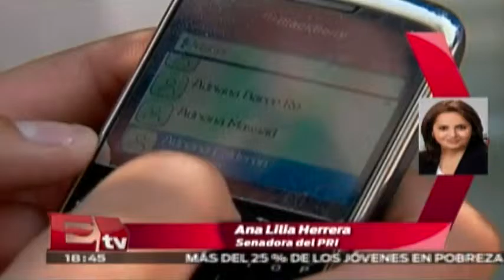Beneficios de la Ley de Protección al Consumidor / Nacional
La senadora del PRI Ana Lilia HErrera habla de los beneficios que ofrece la Ley de Protección al Consumidor en todo el país.

20 de octubre 2015

Te invitamos a ver el siguiente video:

Liberación del precio de la gasolina protegerá al consumidor: SHCP